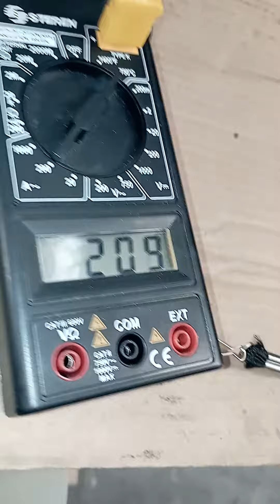Tunel de encogimiento prueba 2